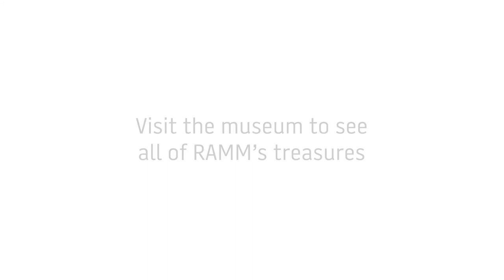Treasures of the Museum: Puzzle Jug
Treasures of the Museum: Discover sixteen outstanding objects cared for by RAMM.
Watch RAMM staff and volunteers tell us why they love each of the sixteen objects, and hear the fascinating stories that make these items so special.

 Exeter puzzle jug, Making History gallery
The Exeter puzzle jug is one of the most extraordinary pieces of medieval ceramics to have been discovered in northern Europe. It was discovered in pieces during building works in 1899 at the junction of Bear Street and South Street in Exeter. It was reconstructed by a conservator at the British Museum in the 1930s

Be part of a growing online community of culture lovers